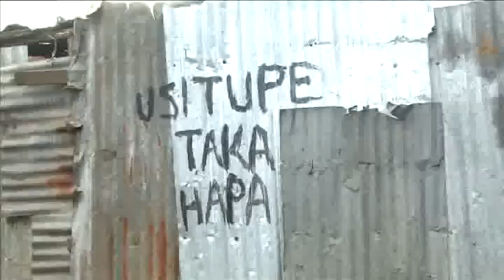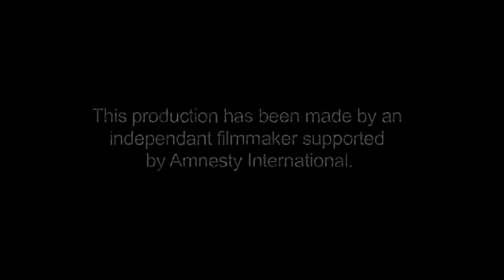Kenia: Der Gang zum Klo - SlumStories.org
Wo gehe ich auf's Klo? Die Antwort dieser Frage ist ein alltägliches Problem für die Menschen im kenyanischen Slum Kibera. Am Stadtrand gibt es überall kostenpflichtige Toiletten. Aber eine Frau warnt: "Sie werden entsetzt sein". Eine Episode der ‪ Mehr zur Kampagne "Wohnen. In Würde" und zum Aktionsnetz "Stoppt Zwangsräumungen": ‪